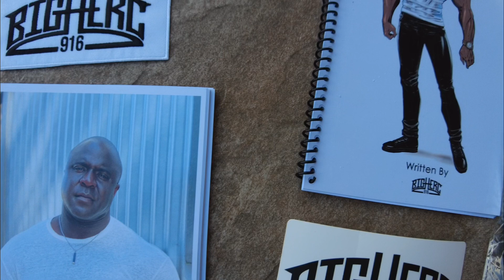Rhode Island State Senator Twerks For Votes, What’s Next?